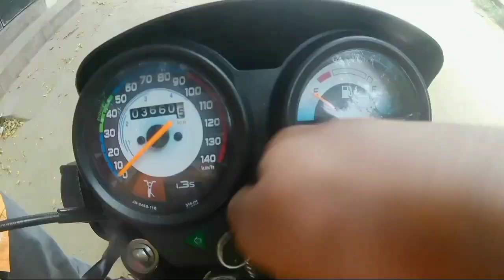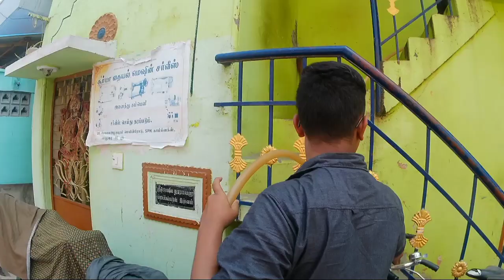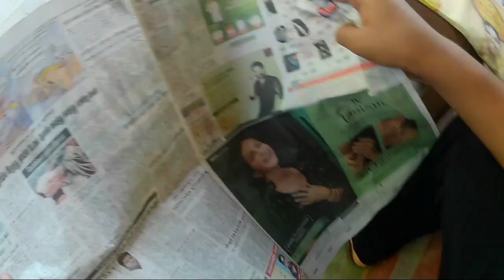The❌️Rider | Hair Cut Nalla Illa Friends🥺 | Tamil | Moto Vlog